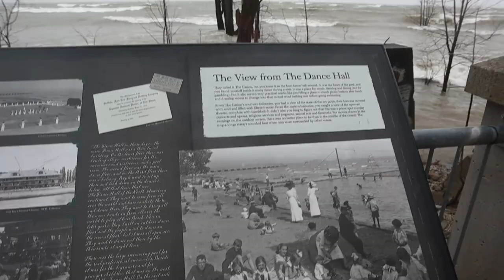Spring Storm Lake Erie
A storm chasing vlog chasing the Waves and the ensuing Flood waters around the NE shoreline of Lake Erie and down to the mouth of the Niagara River.
Join me as a chase this Spring Storm of Lake Erie.
Before and after footage of several locations.
Rising flood waters, Big Waves, Surfers and also a local developers continuing nightmare than currently resembles a scene from a horror movie.